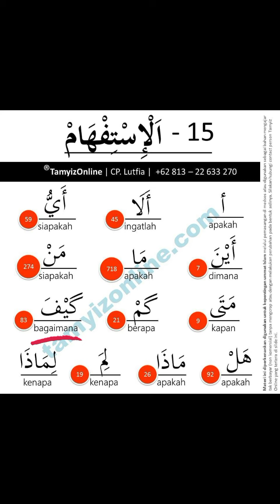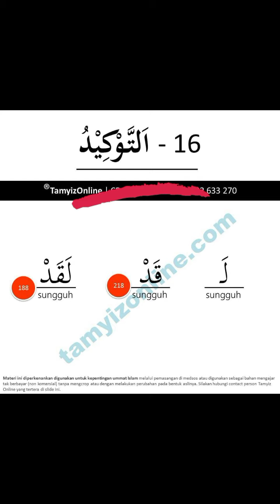Huruf Kolom 15,16,17,18 dan 19.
Bismillaah, Huruf kolom 15 al istifham, huruf kolom 16 at taukid, huruf kolom 17 al istiqbal, huruf kolom 18 an nafi dan huruf kolom19 tanpa nama.